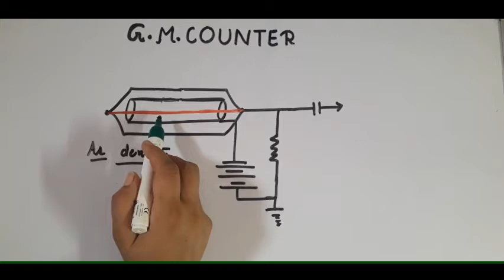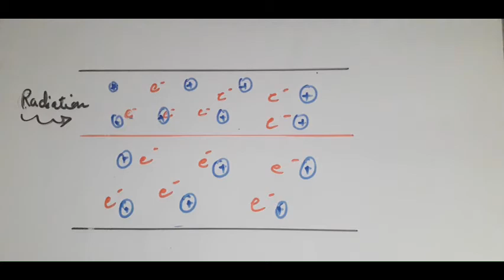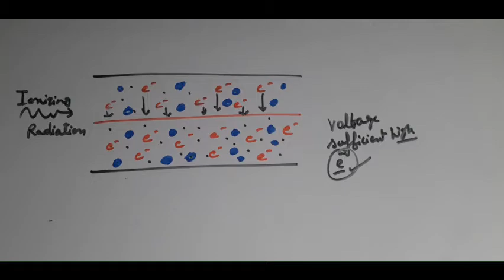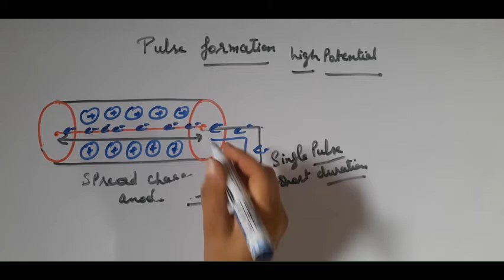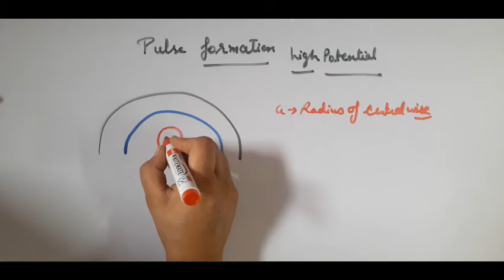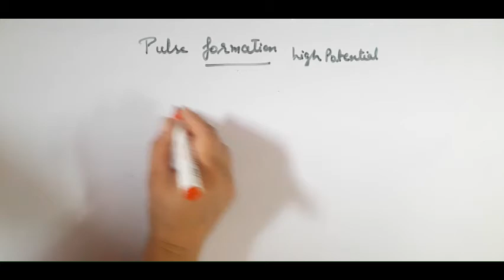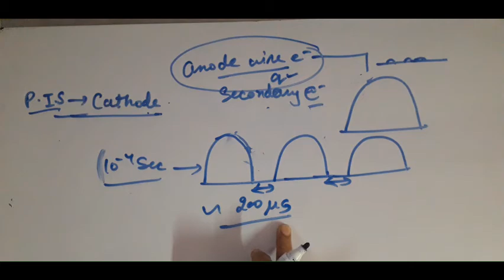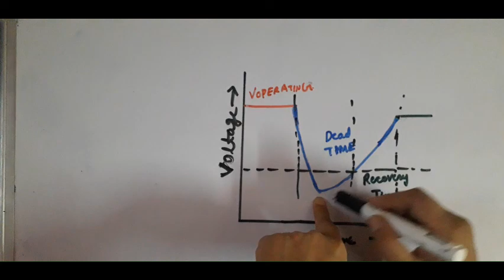GM Counter Part-1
This video explain only the Pulse Formation .
Quenching and Applications are described in part 2.